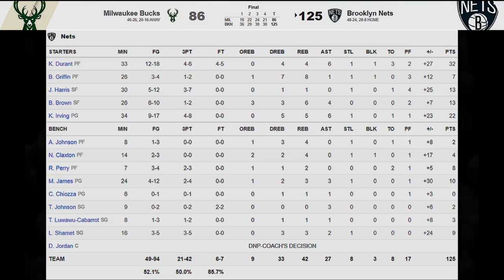[최고의경기] 기량발전상은 이 선수가 받아야 하는거 아닌지...?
디트로이트 피스톤스에서 브루클린 네츠로 전학온
"그리핀도르" 블레이크 그리핀이
오늘도 몇 번씩이나 디트로이트를 패하게(?) 만들었습니다.

갈수록 점프력이 좋아지는 이 선수
기량발전상을 받아야 하는게 아닐까요?! ㅎㅎ